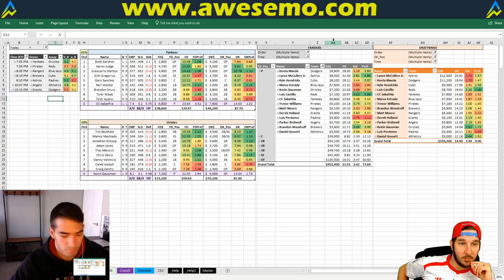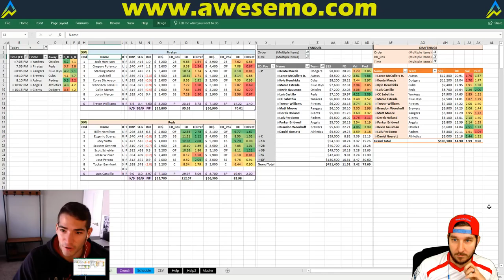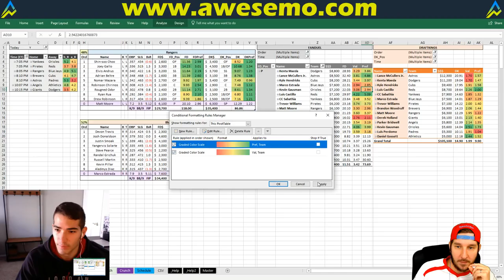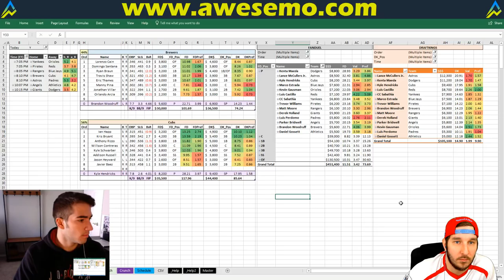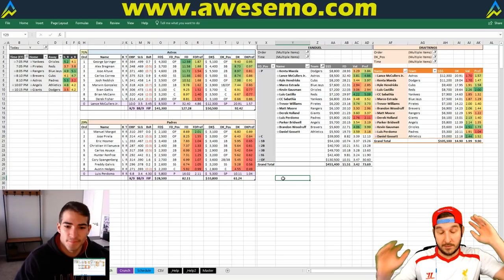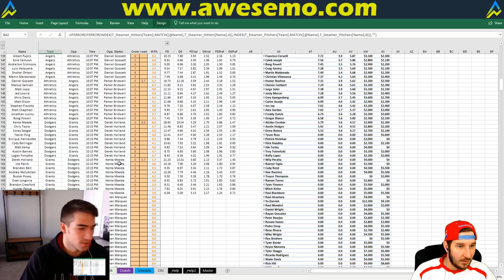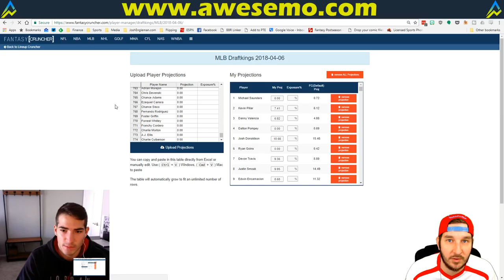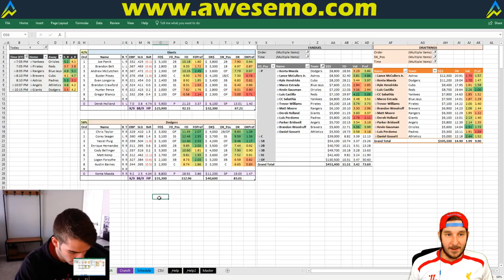MLB DFS Strategy | Friday 4/6 | FanDuel & DraftKings